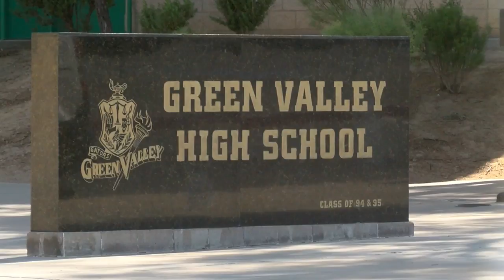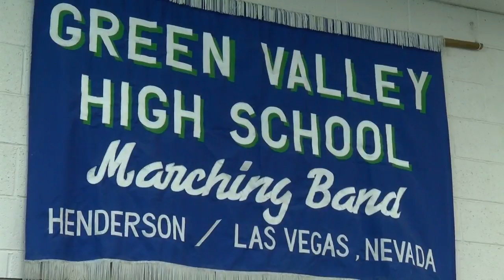New CCSD class teaches Henderson teens practical life skills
They’re life lessons you can’t learn from a book.

A new class at Green Valley High School in Henderson is teaching students practical skills to survive the real world.

Principal Kent Roberts hopes the social and emotional learning class helps his students achieve success outside the classroom.

“It’s just good human kind of stuff, you know?” said Kent Roberts.

Just a few days into the school year, Cara Froelich was teaching her students how to master the art of the perfect handshake.